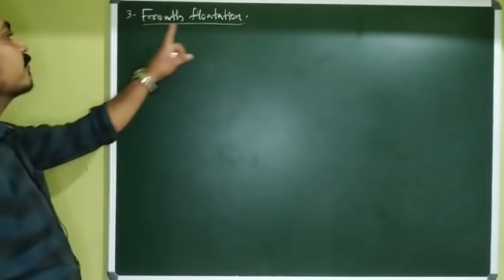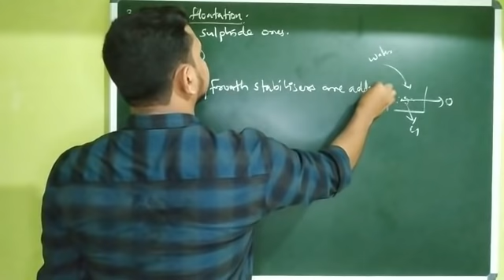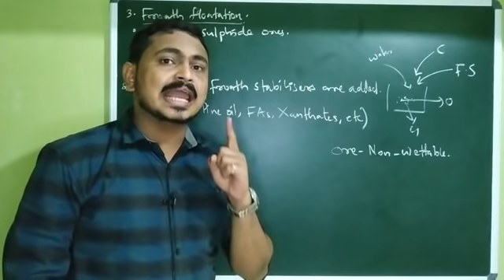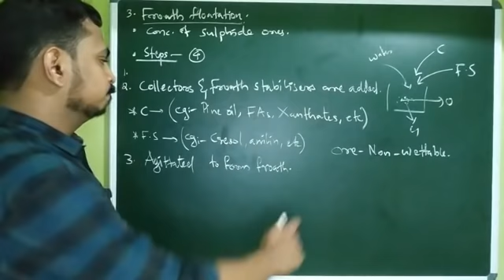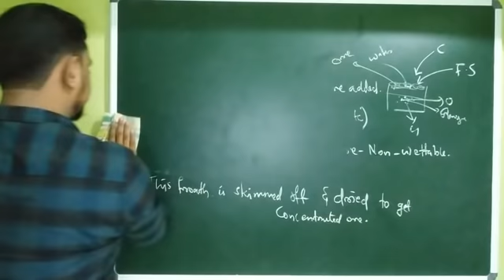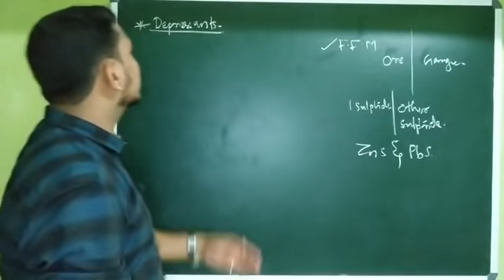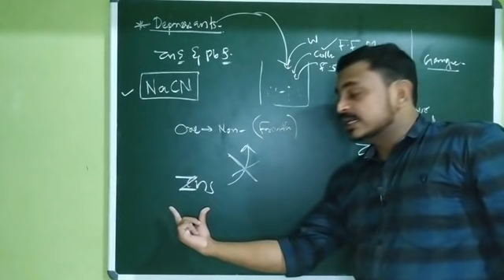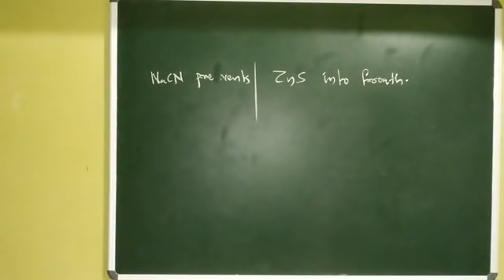+2 , METALLURGY PART 3 | CM SIR | (for regular batch : 8281508957)